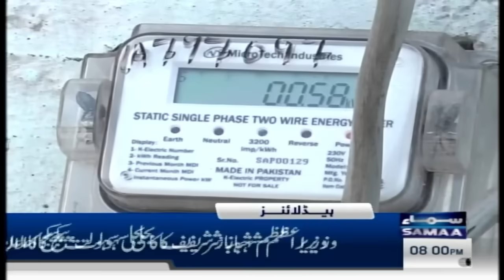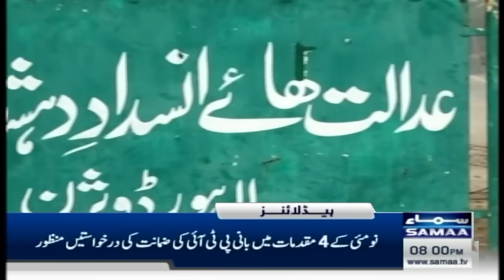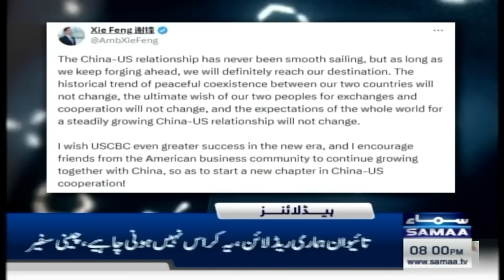Samaa News Headlines 08 PM | Chief Justice Yahya Afridi Decision | Big Orders |8 Nov 2024 | SAMAA TV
SJC to 'widen consultation' on IHC judges letter accusing agencies of interference